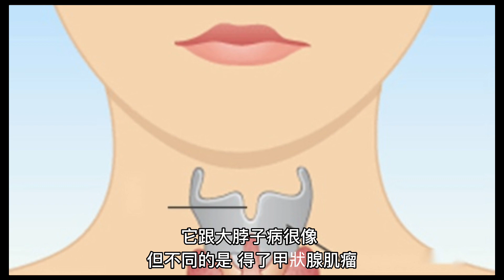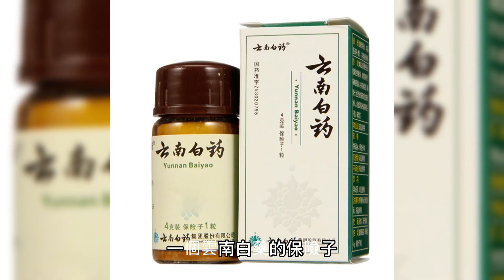反射疗法:甲状腺肌瘤#甲状腺结节的自我调理。云南白药+反射区是治疗甲状腺最好的搭档